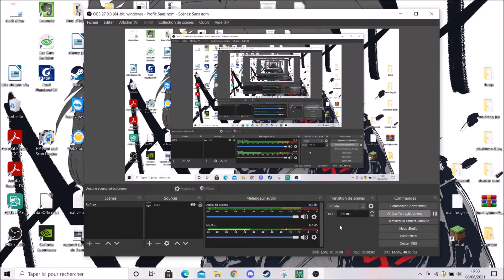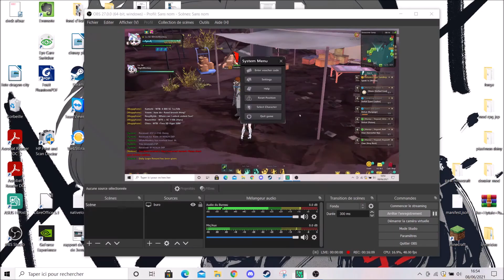Soulworker Fr - Ephnel leveling #19